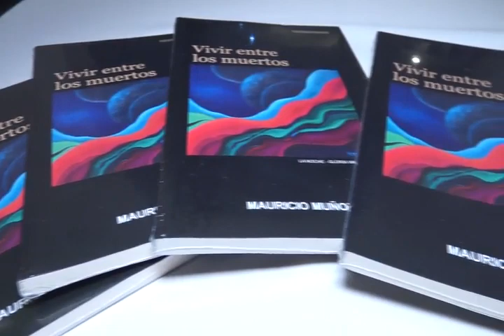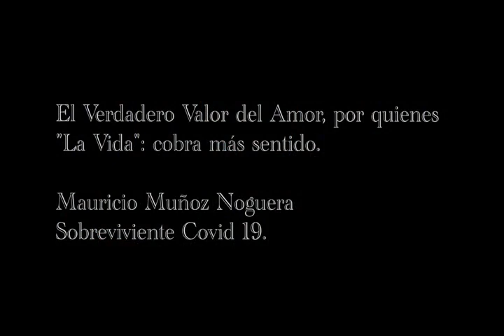Vivió para contarlo "vivir entre los Muertos" Mauricio Muñoz.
Vida "Senti que me iba, me aferre a la vida a Dios y mi familia y Sobreviví". Es la Historia que Mauricio Muñoz narra en su libro "Vivir entre los Muertos". El Covid 19 no lo venció.

En Popayán se presentó el libro como una enseñanza de vida de la Pandemia.